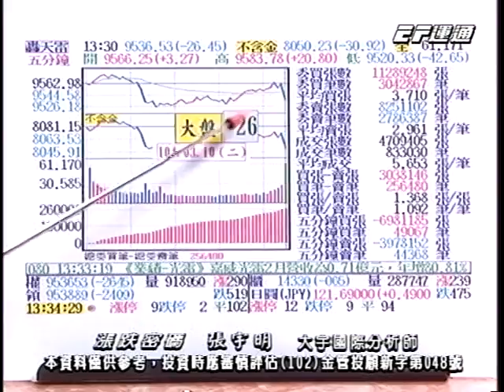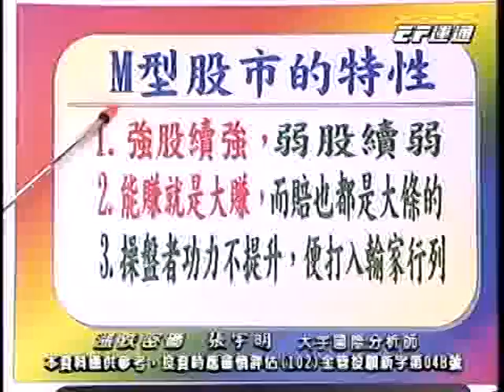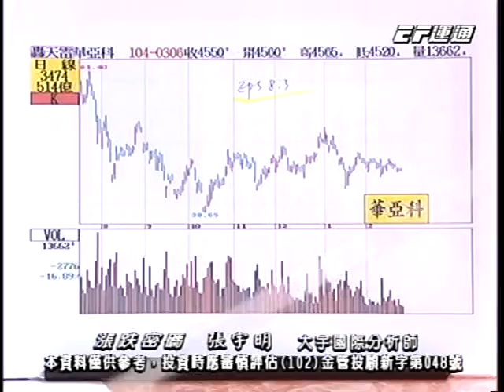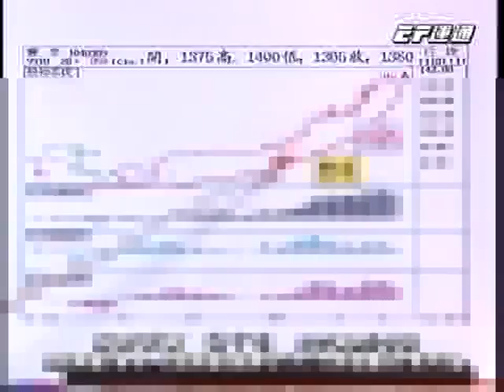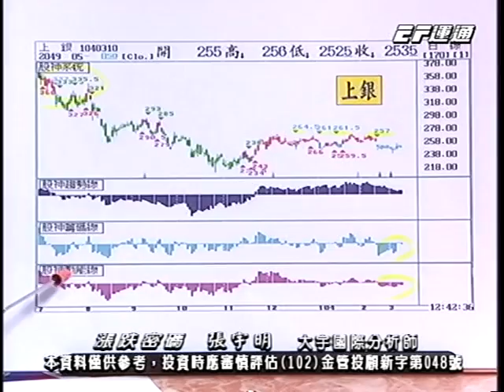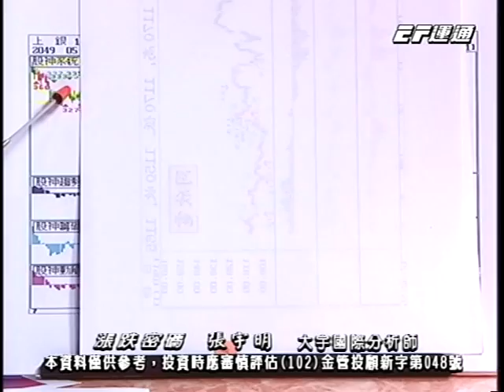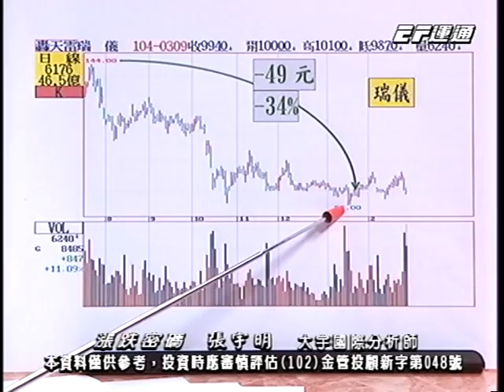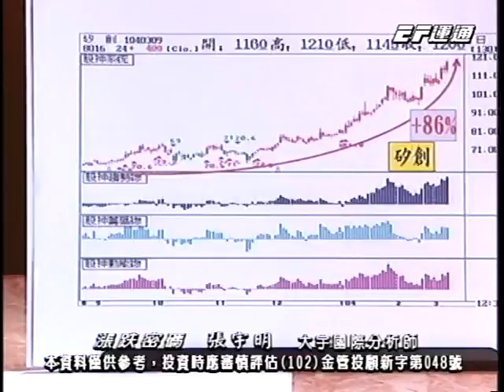20150310 1400 張宇明 漲跌密碼